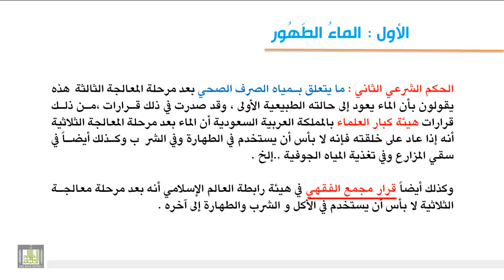فقه العبادات - تنقية المياه الصحية ( الصرف الصحي ) 2